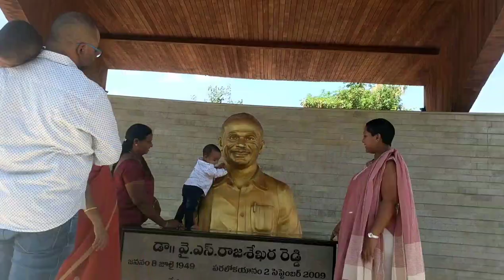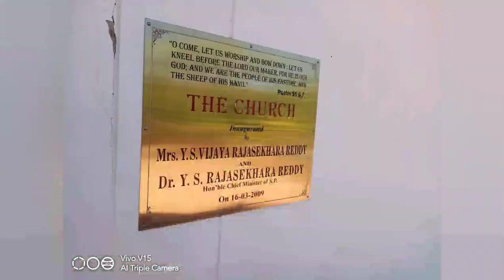IDUPULAPAYA TRIP🤩🤩 2020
the content in this video was only my personal opinion...it includes
Rajashekar Reddy garu samadhi
JAGAN anna estate in idupulapaya
This is my personal opinion I didn't mean in any other way.
pls do watch pondy vlog of mine